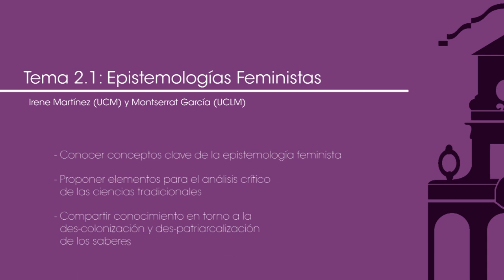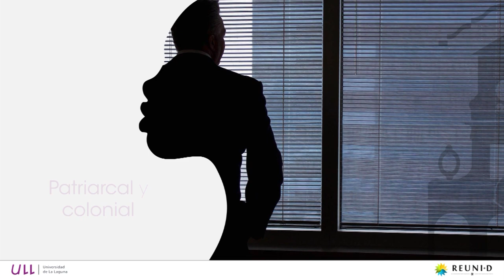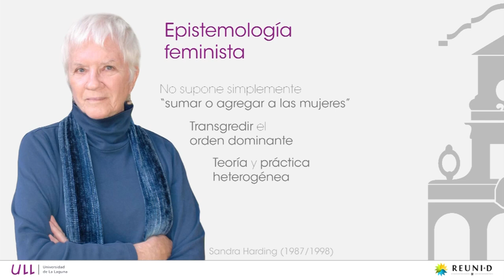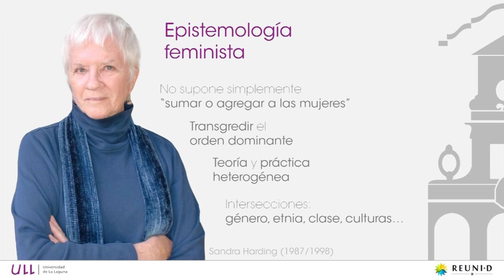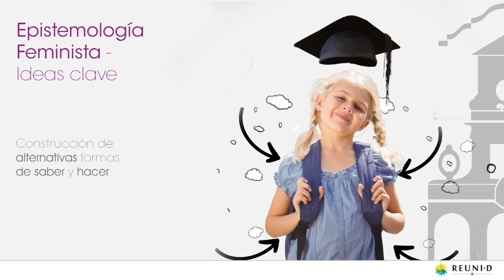1.2 Epistemologías feministas 1